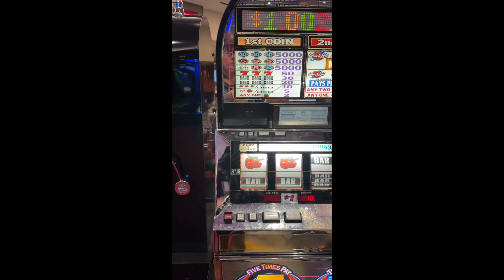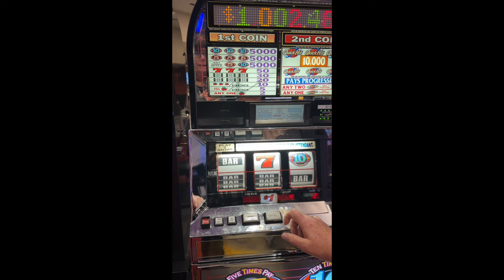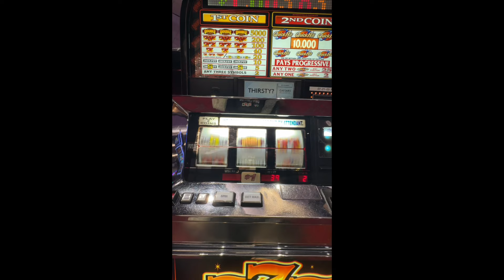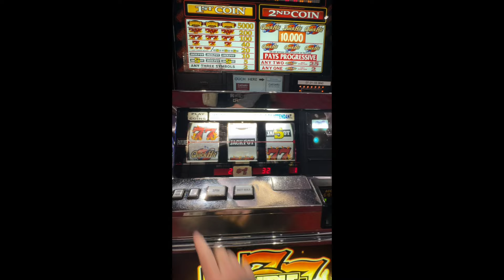SLOT FUN Caesars Casino Southern Ind. $40 each in a $1.00 2 credit max bet machine! PLEASE SUBSCRIBE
We finished playing Bubble Craps and wanted to have a little slot fun. So we found a $1.00 machine with 2 credits max bet. Steve played his $20, then it was my turn to play $20 and then we both put in a $20 side by side.

Here are the links to products we've used in the Casino. We ALWAYS get asked about our spacers when playing Craps!:

CASINO BAG
CHIP SPACERS
CRAPS NOTEBOOK

Please LIKE this video and SUBSCRIBE to our Channel to follow along with our adventures as we bring you all things to do with cruising, to be able to help you become Hooked On Cruisin'.

Camera's Used:
Apple iPhone 14 Pro Max: Carolyn
Apple iPhone 14 Pro: Steve